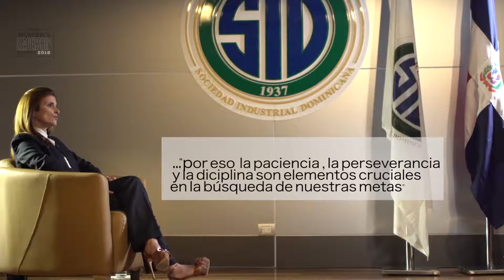Entrevista exclusiva con Ligia Bonetti, presidente Grupo SID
La presidente del Grupo SID, Ligia Bonetti compartió en exclusiva con revista Mercado para el Women's Leadership Summit 2018 los aspectos más relevantes de su trayectoria como empresaria.